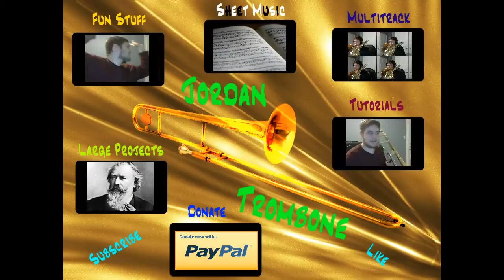Trombone + Fart Duet feat Mr Methane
Song: Blue Danube Waltz
Fart Soloist: Mr Methane
Trombone: Yamaha Xeno 882OR
Mouthpiece: Griego Alessi 3C